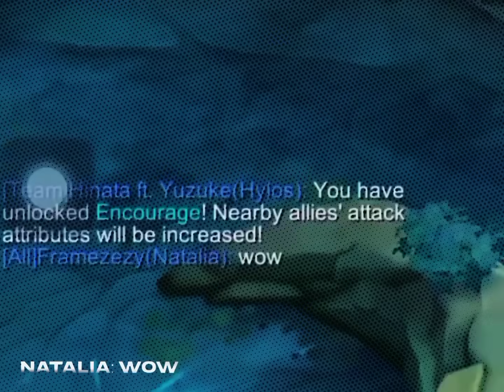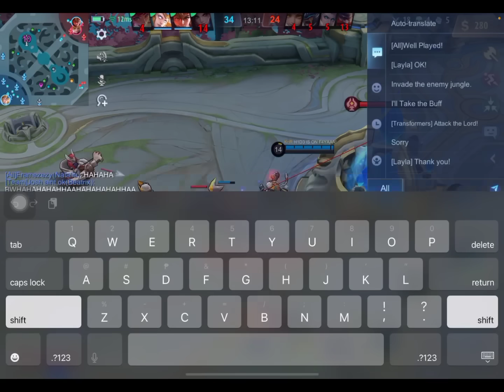WTF SAVAGE!!! 😱 | YUZUKE PLAY GUSION AND GOT TRASHTALK BY ENEMY! 🥲 | SAVAGE GAMEPLAY (ENEMY SHOCKED)